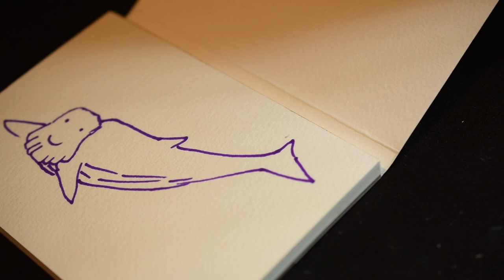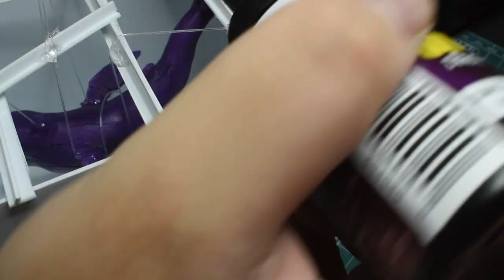How to make a Thanos Whale resin diorama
Hey gamers I amde a Thanos Whale resin diorama. mistakes were made along the way so it doesn't look nearly as good as I wanted but I hope you enjoy.

thanks